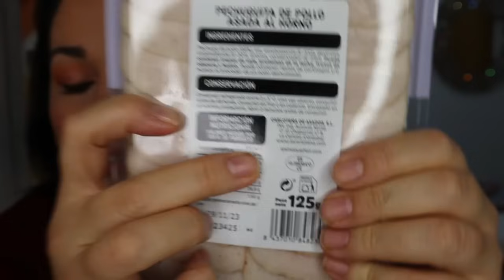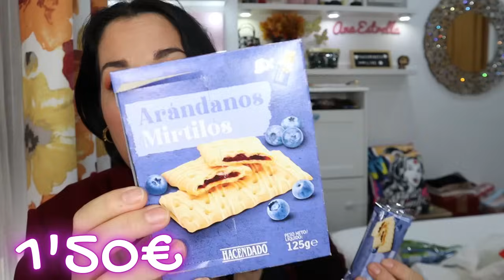🧡NOVEDADES MERCADONA +SUPER AVANCE NOVEDADES NAVIDAD¡LO QUE FALTA POR VENIR!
¡NUEVO VÍDEO!NOVEDADES MERCADONA NOVIEMBRE+SUPER AVANCE NOVEDADES NAVIDAD¡TODO LO QUE FALTA POR VENIR!
🩷NOTAS PERFUME NUEVO POWER OF WOMAN:Notas Salida:neroli, grosellas negras y pimienta rosa;Notas de Corazón:flor de azahar del naranjo, jazmín y orquídea;Notas de Fondo:vainilla, sándalo y cedro.
(recibo una pequeña comisión por la compra de mis perfumes)
(recibo una pequeña comisión en la compra de cada prenda Ana Estrella)
MUJERONPOWER5. (en tus artículos)(una vez que haya 10 ventas dejará de funcionar)
El artículo de las camisetas lo puedes buscar en el buscador de la web como         -camiseta mujeron power
-sudadera mujeron power
Las camisetas son unisex van desde la talla XS hasta la ·XL
colores:
*azul claro             * granate
* azul oscuro         * morado
*gris                         * amarillo
*rojo                         * verde  claro
*fucsia                      * verde oscuro
*rosa                        * turquesa
*blanco                      * naranja
*negro
composición algodón: 100% algodón
Precio: 17.95€
  Las camisetas de niño van desde la talla 1-2 hasta la ·11-12
colores:
Precio: 16.95€

Las sudaderas son unisex van desde la talla S a 3XL
colores:
*azul claro             * granate
* azul oscuro         * morado
*gris                         * amarillo
*rojo                         * verde  claro
*fucsia                      * verde oscuro
*rosa                        * turquesa
*blanco                      * naranja
*negro
Composición algodón 100%
Precio: 29.95€

Las sudaderas de niño van desde la talla 1-2 a 11-12
colores:
*azul claro             * granate
* azul oscuro         * morado
*gris                         * amarillo
*rojo                         * verde  claro
*fucsia                      * verde oscuro
*rosa                        * turquesa
*blanco                      * naranja
*negro
Composición algodón 100%
Precio: 28.95€
*Champú para proteger y dar brillo a los cabellos teñidos 360 mL
*NOTAS DE MI PERFUME 1 PRIMERO:Notas de Salida son(lima ácida), mandarina, maracuyá, durazno y bergamota;Notas de Corazón son:madreselva, jazmín, magnolia, fresia, nenúfar, flor de azahar del naranjo, peonía y rosa de mayo; las Notas de Fondo son:vainilla, sándalo, ámbar, vetiver y pachulí.
*NOTAS DE MI SEGUNDO PERFUME POWER WOMAN:Notas de Salida:neroli,
grosellas negras y pimienta rosa;Notas de Corazón son flor de azahar
del naranjo, jazmín y orquídea;Y Notas de Fondo son vainilla, sándalo
y cedro.